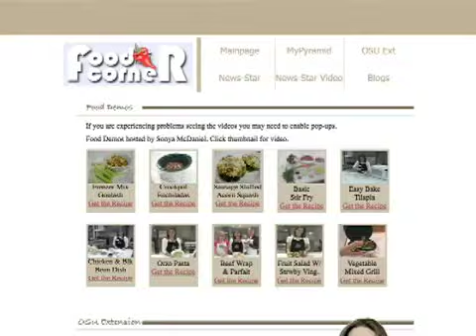Making the transition to digital broadcasting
While he sympathizes with those struggling with the upcoming digital transition Feb. 17, Allegiance Communications CEO Bill Haggarty said Friday that president-elect Barack Obamas recent plea to lawmakers to push the date back is probably not the cure-all solution the nation needs right now.